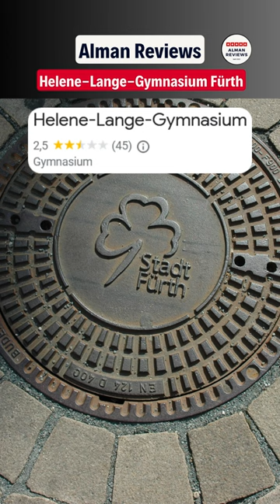Fürth! Helene-Lange-Gymnasium! Lustige Google Bewertungen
Ab nach Fürth und ins einsturzgefährdete Helene-Lange-Gymnasium! Viele lustige Bewertungen mit dabei! Wünsche viel Spaß!